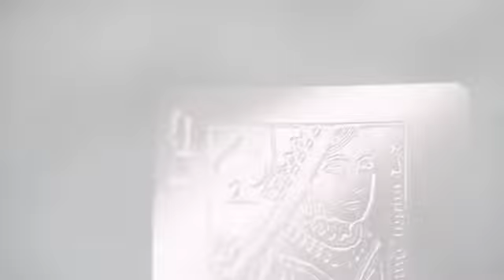Invisible AQUA Playing Cards